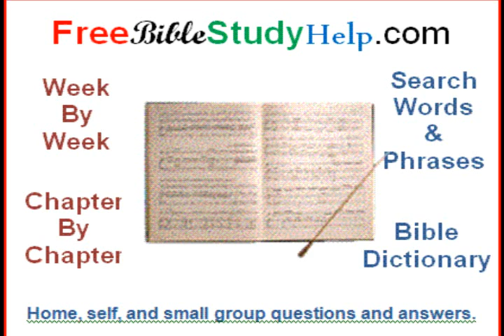Jesus' arrest, crucifixion, death, resurrection & Second Coming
Jesus; arrest, trial, crucifixion, death, resurrection,ascension glorification, and second coming set to incidental music (music by Phil Keaggy -Highland).